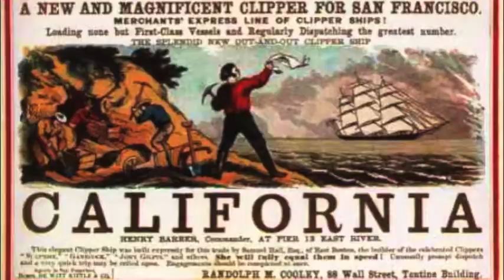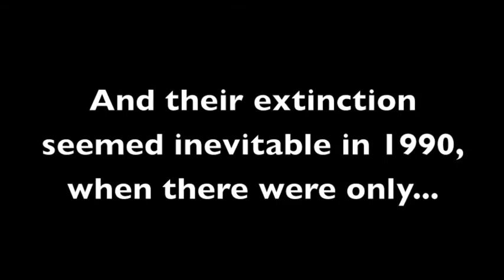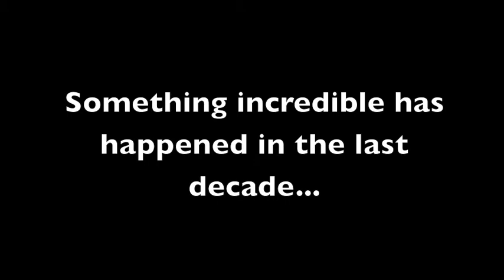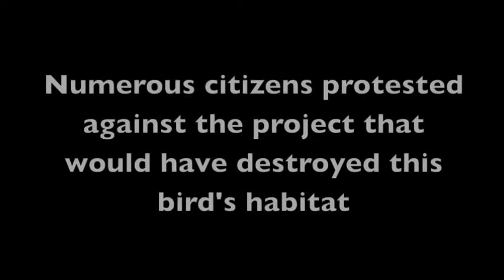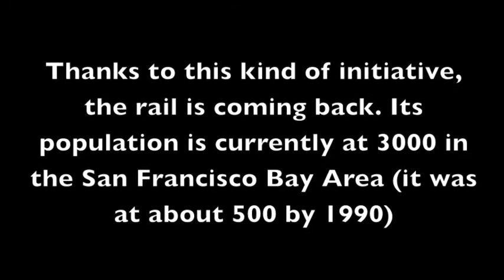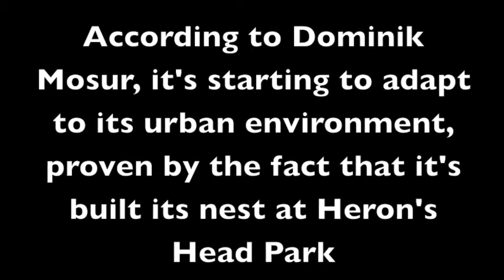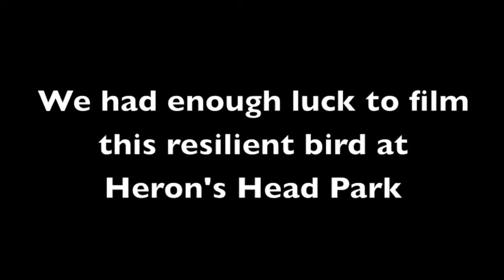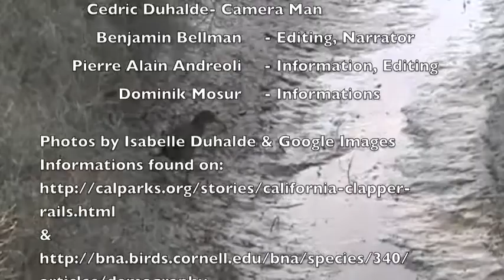The California Clapper Rail: A Sustainable Development Success Story.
I made this short documentary with my friend Cedric Duhalde back in the 11th grade.

- Love Generation by Bob Sinclar
- Beethoven's Fifth Symphony and Moonlight Sonata
- Upside Down- Jack Johnson
- Foule Sentimentale by Alain Souchon